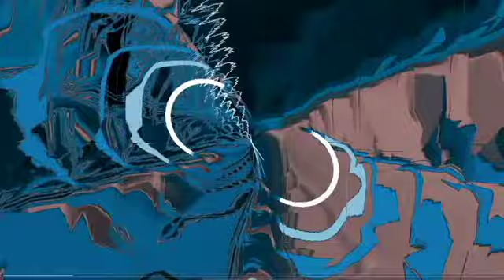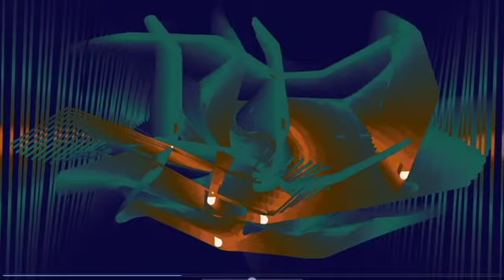[Trap] Jantsen & Dirt Monkey - Booty Bounce [150]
Style: Trap
BPM: 150
Name: Jantsen & Dirt Monkey -  Booty Bounce
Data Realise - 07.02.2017